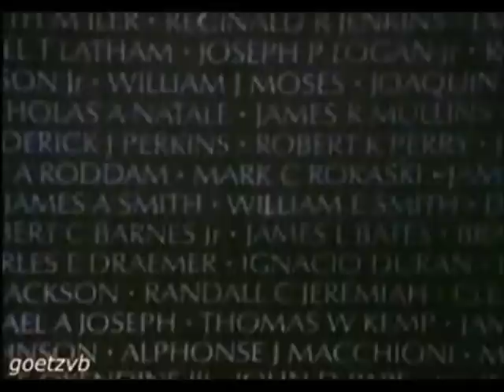Vietnam War Memorial Documentary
A little project my friend and I did for a class at school